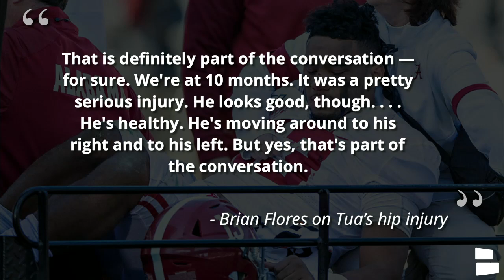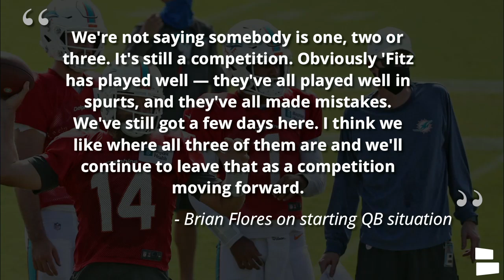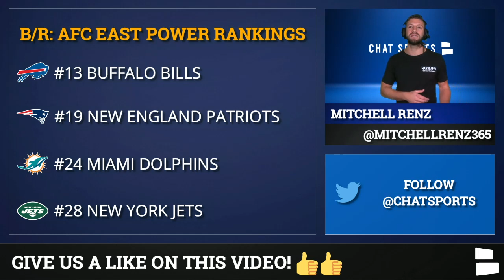Miami Dolphins News & Rumors: Latest On Tua Tagovailoa’s Hip, DeVante Parker & Preston Williams 2020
Miami Dolphins news and rumors coming at you today here at Chat Sports covering the latest on Tua Tagovailoa, DeVante Parker, Preston Williams, and the Dolphins 2020 season predictions. Find out what Dolphins head coach Brian Flores said about Tua and the current QB battle with Ryan Fitzpatrick and Josh Rosen. Find out the latest projections for Parker & Williams. Plus Bleacher Report had the Dolphins ranked #24 in their latest NFL Power Rankings.

Dolphins Rumors & NFL News: Alvin Kamara Trade? Tua’s Hip Injury, DeVante Parker & Preston Williams Was the video on our Dolphins YouTube Channel.

Chat Sports’ Mitchell Renz host of today’s Miami Dolphins News & Rumors Video breaks down the following:
Tua’s Hip Injury
DeVante Parker & Preston Williams 2020 projections
NFL Power Rankings - Dolphins #24